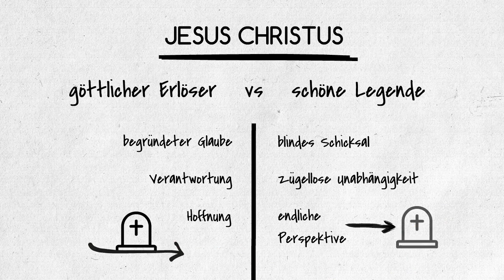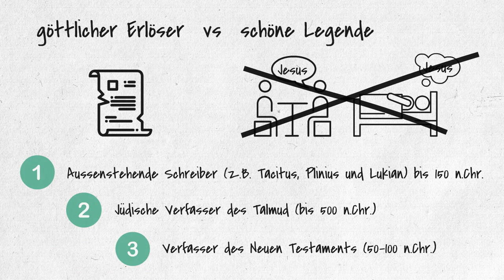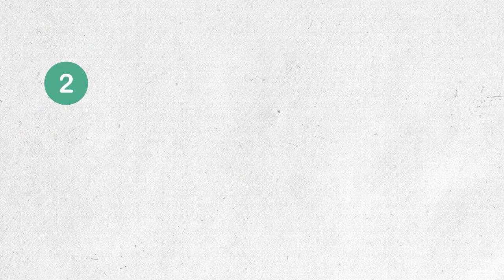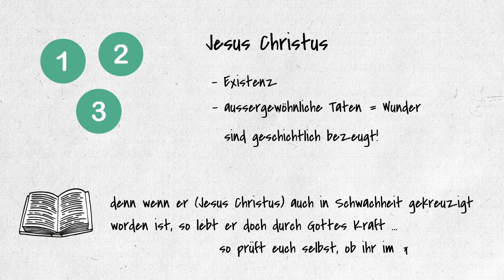Hat Jesus wirklich gelebt?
Ist Jesus Christus von Nazareth eine schöne Legende, oder ein normaler Jude damaliger Zeit, oder doch der göttliche Erlöser?
Finde heraus, was die dazugehörenden Fakten sind.